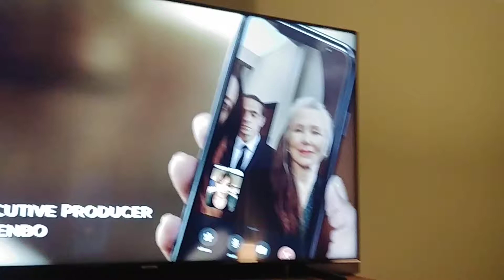The last Rebel night and a dolphin 🐬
Episode- Trial Day